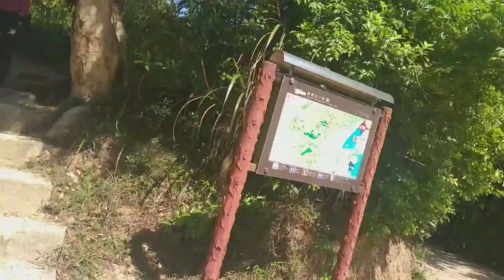Hiking and Clean Up Drive in Tin Hau Temple/MACAO|Aashlenelortv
Mga ofw sa macau umakyat sa bundok at namulot ng kalat/basura
Clean up drive
Hosted by:The Association of Novo Ecijanos Macau
BUHAYOFW